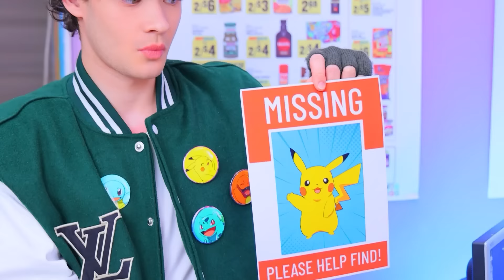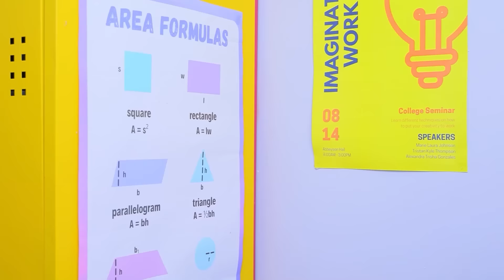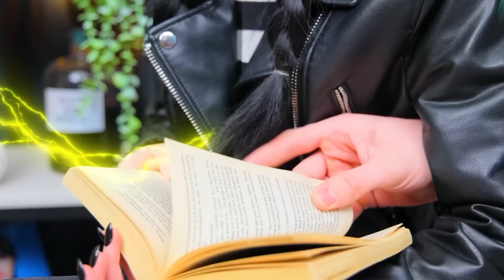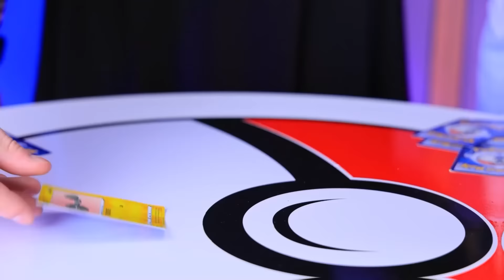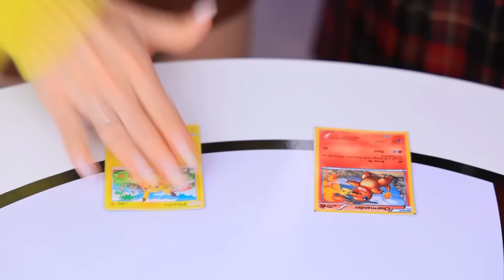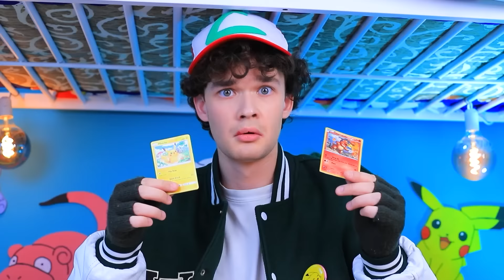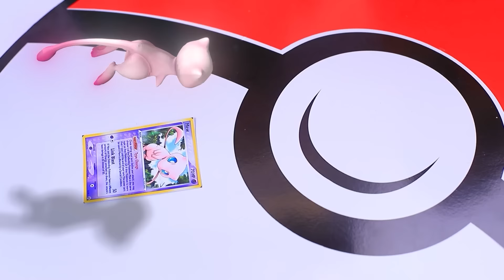Dadım Bir Pokemon! İyi vs Kötü Çocuk Bakıcısı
Bebek bakıcınızın Pokemon olmasını ister misiniz? Kahramanımızın böyle bir dadısı oldu! Bu nasıl mümkün olabilir? Yeni videomuzu izleyin ve her şeyi kendi gözlerinizle göreceksiniz.